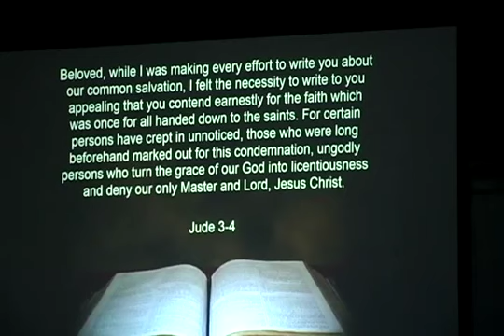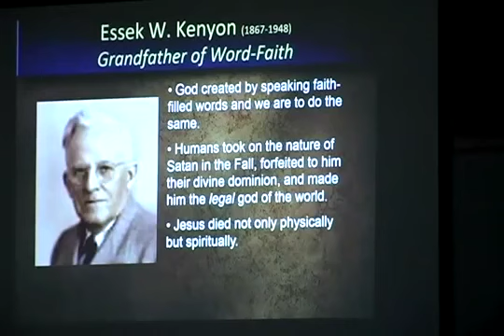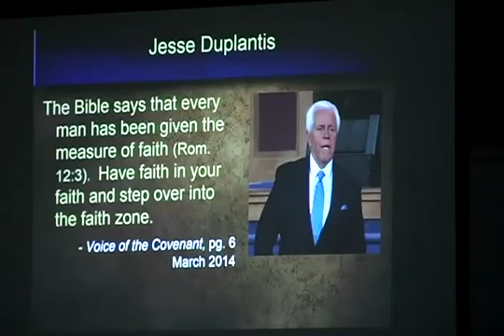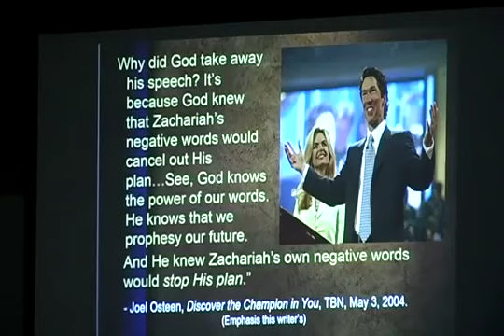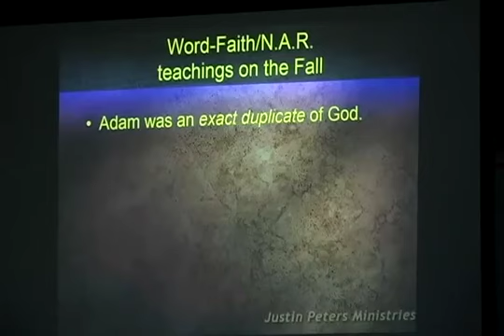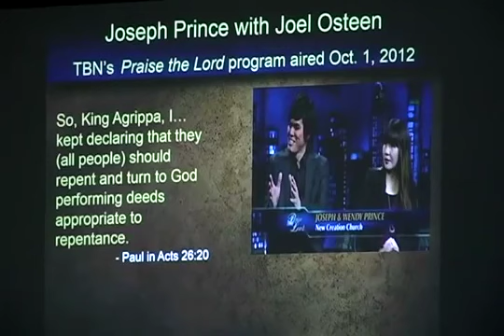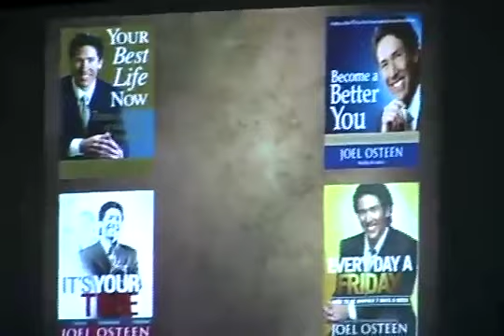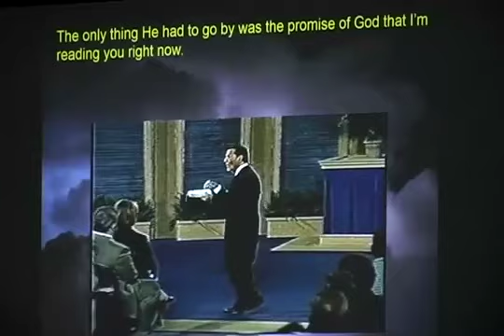Wk. 2 Word of Faith Session 2 Justin Peters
Listen to Justin Peters Dismantle the false teachers, prosperity teachers and those in the Word of Faith Cult!